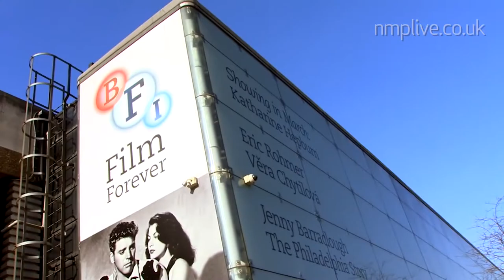Anna Williamson - TV Presenter and Live Host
Counselor, life coach and Master NLP practitioner, Anna Williamson is the host of talkRADIO’s Saturday night show, ‘Later With Anna Williamson.’ As an experienced broadcaster, Anna uses these skills as an agony aunt and psychology expert for This Morning, Good Morning Britain and Channel 5’s Big Brother’s Bit on the Side. She is also the host for the National Lottery Xtra and her first book ‘Breaking Mad,’ an anxiety busting guidebook.